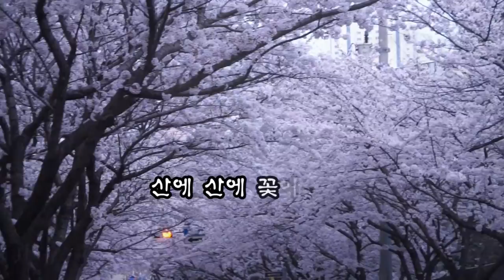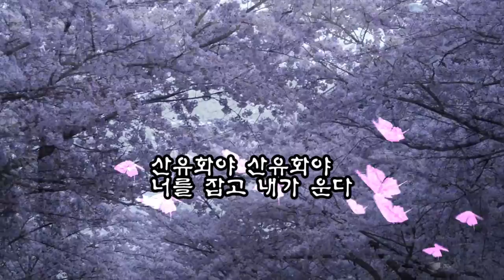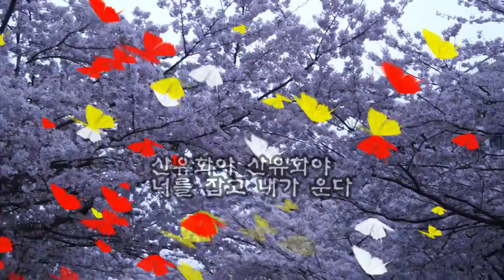산유화(원곡 남인수)노래우곡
구독많이 바랍니다